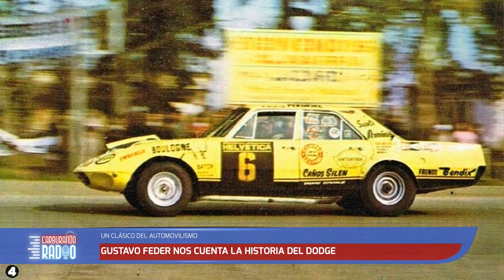Carburando Radio I Gustavo Feder nos contó la historia del Dodge